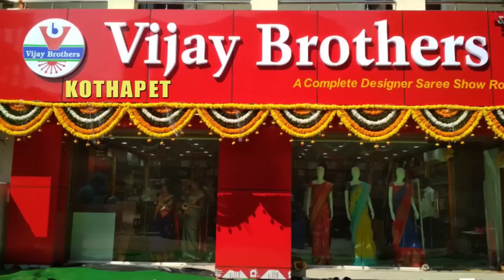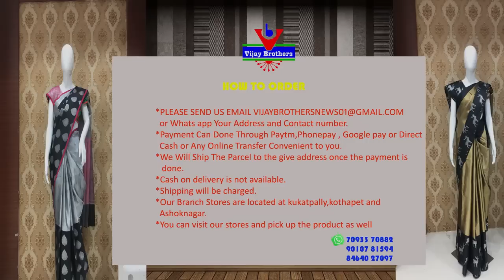Latest Collections In Lenin Batik Printed Sarees | EP103 | KOTHAPET BRANCH | 96665 04065